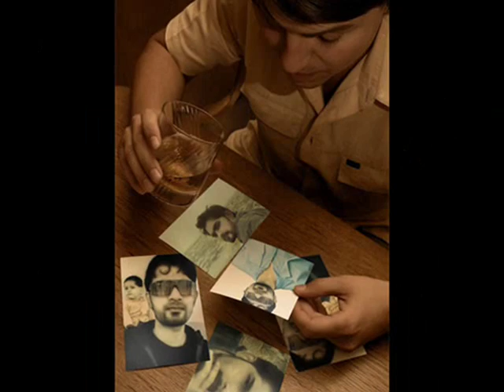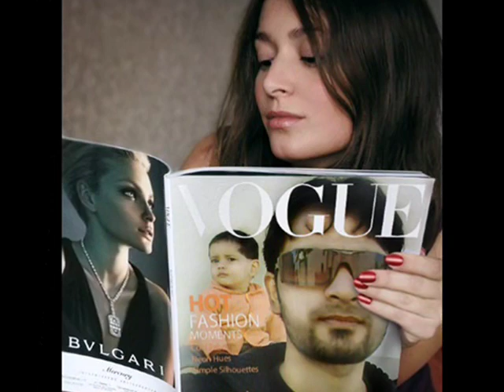Mujko Pehchaan lo Main Hoon Don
Main Hoon Don (Full Song) Film - Don- The Chase Begins Again